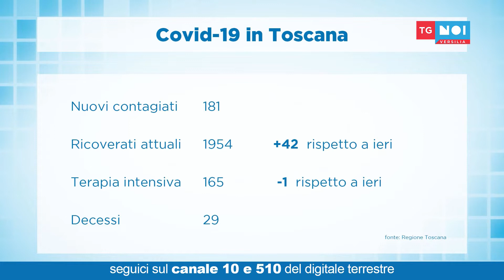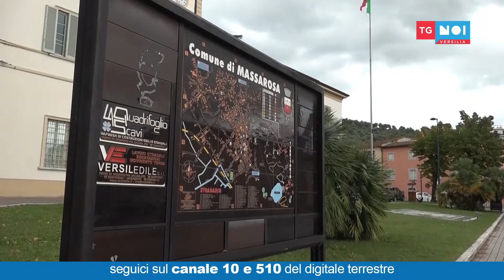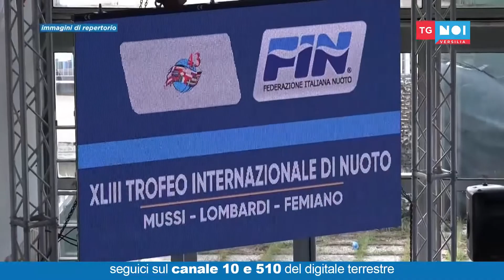Tg Noi Versilia 28/12/2020